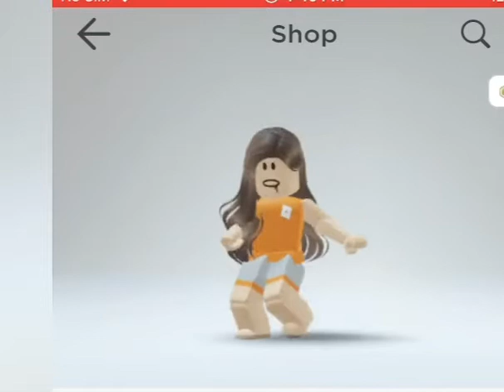tik tok :3 video